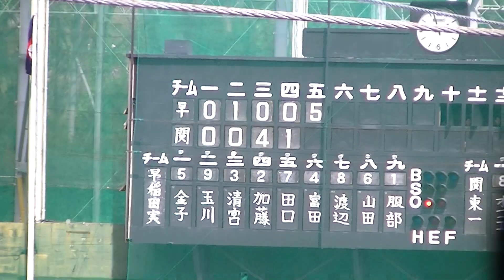【日ハムドラフト1位】早実 清宮幸太郎記念すべき 高校第1号3ランホームラン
2017日本ハムファイターズドラフト1位おめでとう！早稲田実業　清宮幸太郎内野手（1年）　高校第1号3ランホームラン。2015/4/18 対関東一高戦　明治神宮第２野球場。